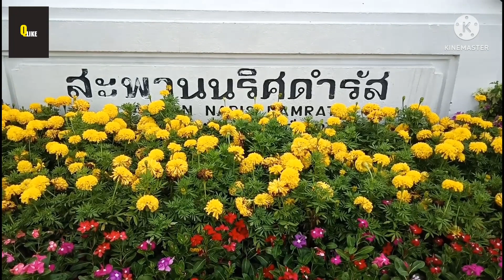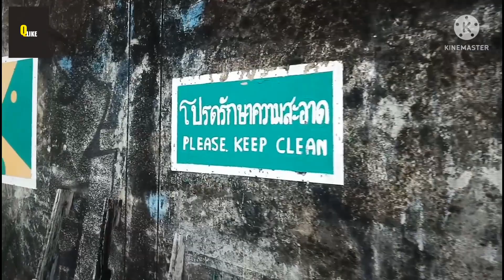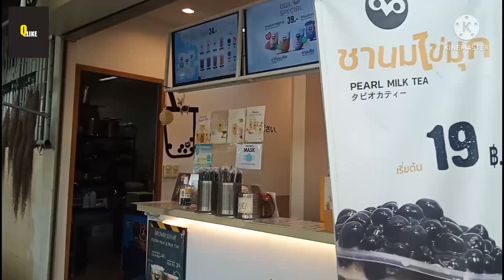แอบคล้ายญี่ปุ่นอยู่น๊ะ!! ทางเดินน่ารักทางจักรยานน่าปั่นริมคลองมหานาค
สวัสดีครับเพื่อนๆวันนี้แอดอยู่ที่ริมคลองมหานาคพาเพื่อนๆมาชมทางเดินทางจักยานริมคลองที่หลายๆท่านยังไม่รู้จัก บรรยากาศก็ดีน๊ะอยู่น๊ะ น้ำไม่มีกลิ่น  ตามผนังบ้านก็มีลวดลายแต่งต่างกันกันไป ส่วนจะน่าเดินขนาดไหนตามมาชมพร้อมกันเลยครับ